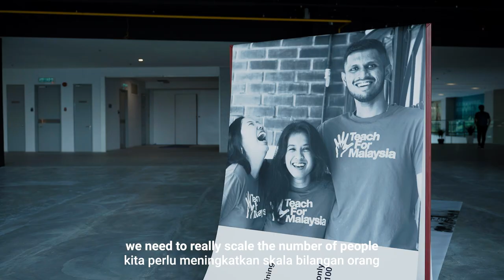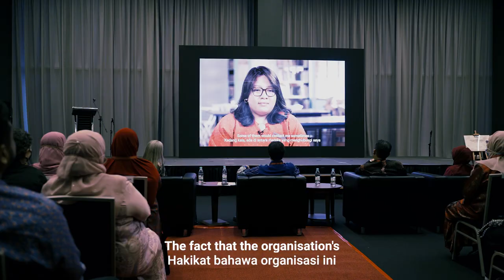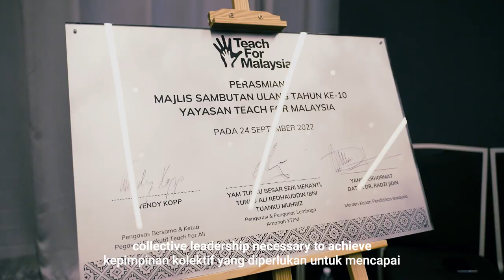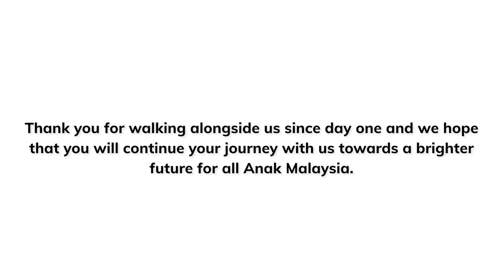Together For Malaysia - Teach For Malaysia 10th Anniversary Celebration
Teach For Malaysia celebrated our 10th anniversary on 24th September 2022 with more than 450 leaders, including Chairman and Founding Trustee of TFM, Yang Amat Mulia Tunku Besar Seri Menanti, Tunku Ali Redhauddin Ibni Tuanku Muhriz, Then-Senior Education Minister, YB Datuk Dr. Mohd Radzi bin Md Jidin, other notable Trustees, various prominent MOE leaders, leaders from the global Teach For All education network including Wendy Kopp, CEO and co-founder of Teach For All, TFM Alumni, current TFM Fellows, students and as well as representatives of schools, local communities, and corporate partners.

Thank you to everyone who has supported our journey thus far and for celebrating this milestone. We are so proud to be connected with all of you pushing the boundaries for quality education in Malaysia, all with our students and collective leadership at the center.
1,046 Fellows, PDG teachers, and Alumni, 330,285 students, 893 schools, and counting.

We invite you to join our movement for all children in Malaysia.